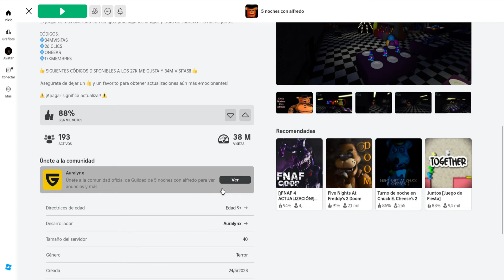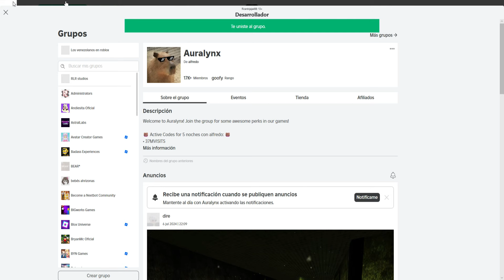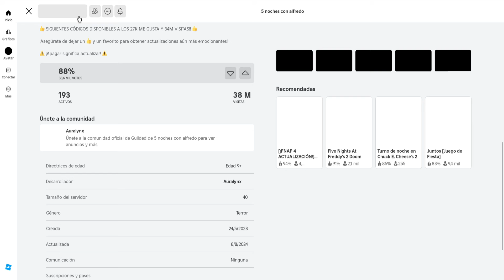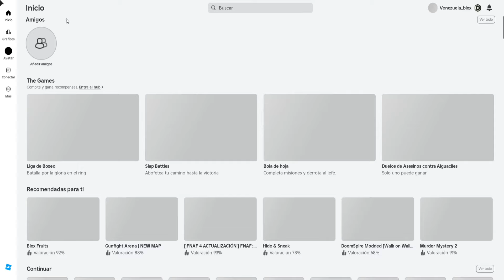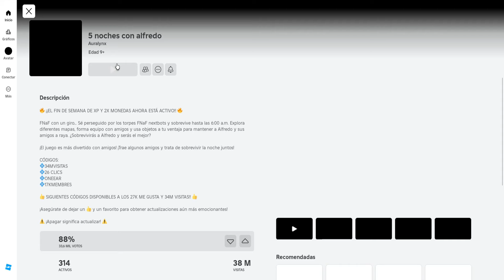FELIZ 10 AÑOS DE FNAF - 5 NOCHES CON ALFREDO - ROBLOX - VENEZUELA BLOX - parte 1